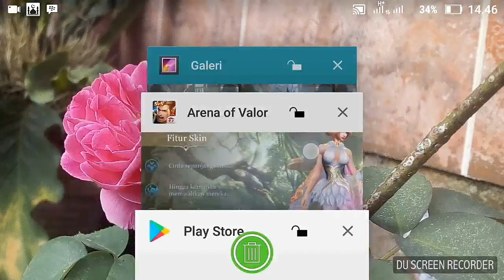Skin Tel'Annas Aov